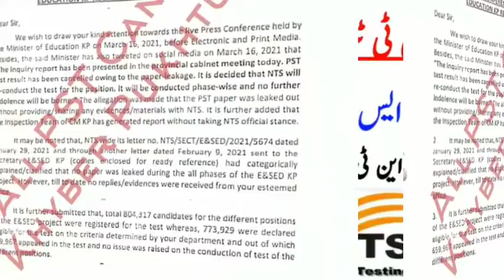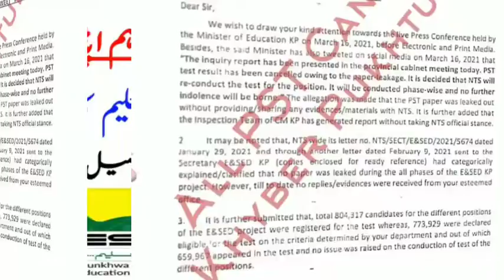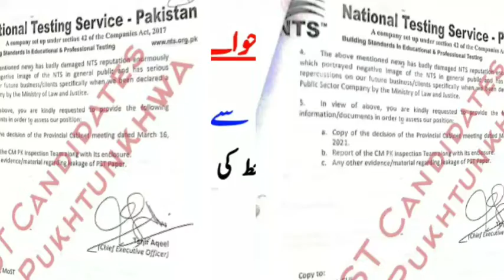PST test important update | Education department received a letter from NTS about PST test